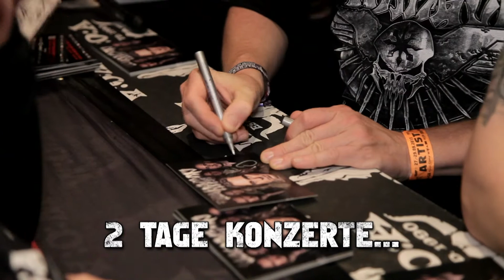Hamburg Metal Dayz 2014 - Updated Trailer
Neue Bandbestätigung: DARK TRANQUILLITY
Die dritten Hamburg Metal Dayz laden am 19. und 20. September 2014 in die Markthalle ein!